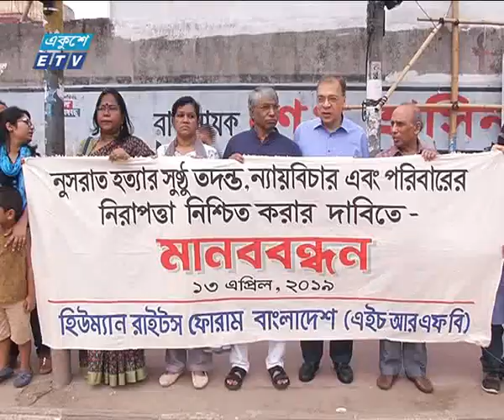নুসরাত হত্যায় অধ্যক্ষ সিরাজ জড়িত-পিবিআই | ETV News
প্যাকেজের বিষয়: নুসরাত হত্যায় অধ্যক্ষ সিরাজ জড়িত-পিবিআই
প্রতিবেদক: ইবনে নূর শাওন

ফেনীর সোনাগাজী মাদ্রাসার অধ্যক্ষ সিরাজ উদ দৌলার নির্দেশেই নুসরাতকে খুন করা হয়েছে বলে জানিয়েছে পুলিশ ব্যুরো অব ইনভেস্টিগেশন পিবিআই। হত্যাকান্ডের পেছনে ১৩ জনের সংশ্লিষ্টতা পাওয়া গেছে। এরমধ্যে  দুই নম্বর আসামীসহ এজহারভুক্ত সাতজন গ্রেফতার হয়েছে। এদিকে নুসরাত হত্যাকারীদের শাস্তির দাবিতে অব্যাহত আছে প্রাতিবাদ।

২০০০ সালের ১৪ই এপ্রিল এটি সম্প্রচার কার্যক্রম শুরু করে। টিভি চ্যানেলটির খবরে নতুনত্ব ও অভিনবত্ব থাকার কারণে দর্শকদের কাছে বিপুল জনপ্রিয়তা লাভ করে। দেশ বিদেশের সর্বশেষ খবর, নাটক, সিনেমা, ডকুমেন্টারিসহ নানা খবর ও বিনোদনমূলক অনুষ্ঠান প্রচারিত হয় একুশে টেলিভিশনে।